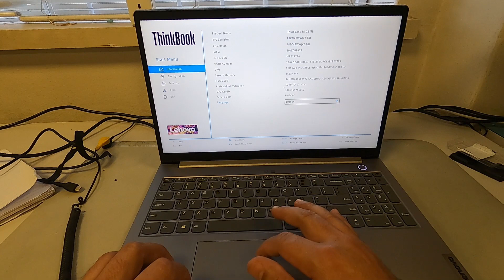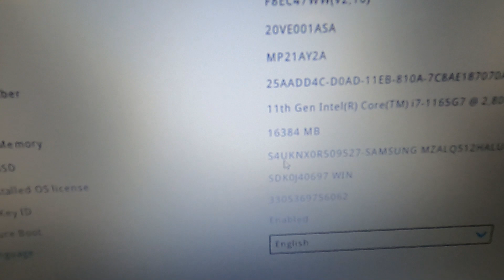LenovoThinkBook15 G2 ITL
8GB to 16GB RAM Upgrade